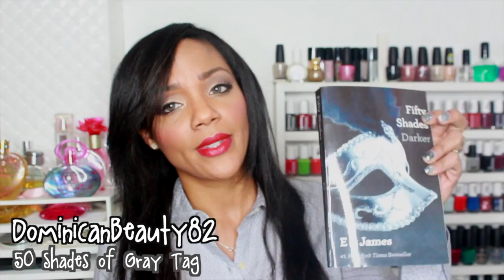TAG | 50 Sombras de Grey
Hola Hermosas!!

Hoy les tengo el tag de 50 shades of grey!!! espero que disfruten este video, fue muy divertido hacerlo para ustedes!! Para las que no han leido el libro abajo de links de los libros, un link de el trailer de la pelicula y tambien el link del video del tag original!!

Disfruten!!!
xoxodb82

♥︎♡♥︎♡♥︎♡♥︎♡♥︎♡♥︎Sígueme!!♥︎♡♥︎♡♥︎♡♥︎♡♥︎♡♥︎